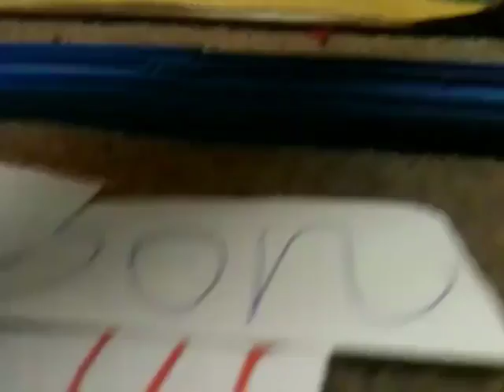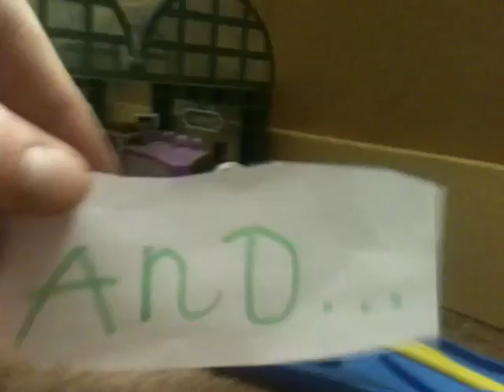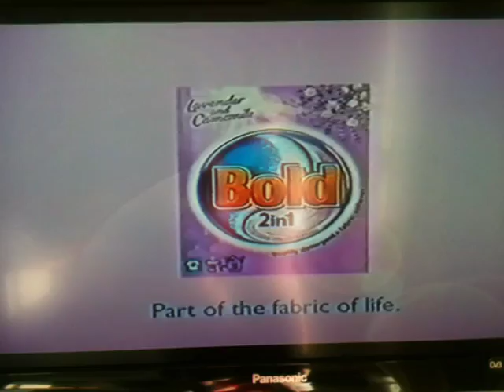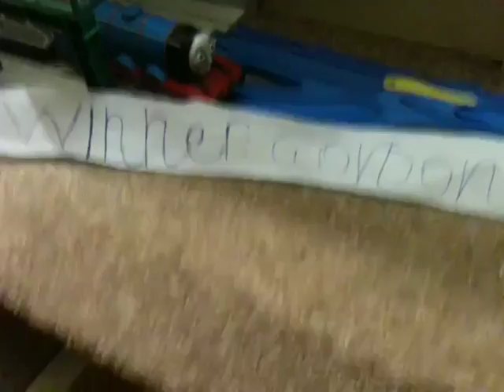Sodor Round 4 Race 1 And 2 Gordon VS Dodge And Arthur VS Rosie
SCRUFF IS CHASING